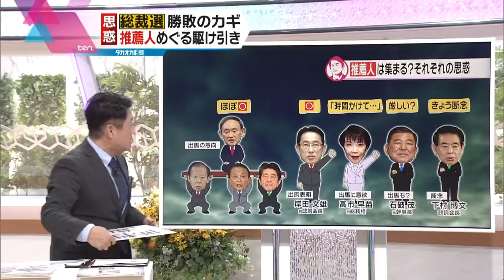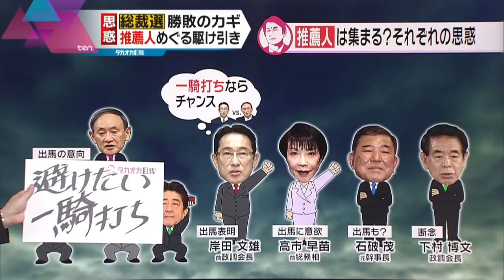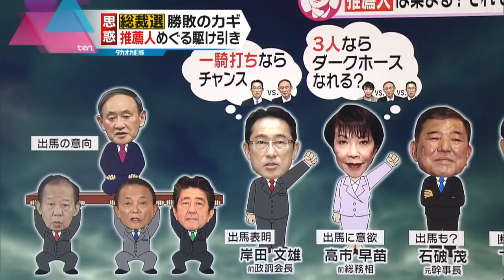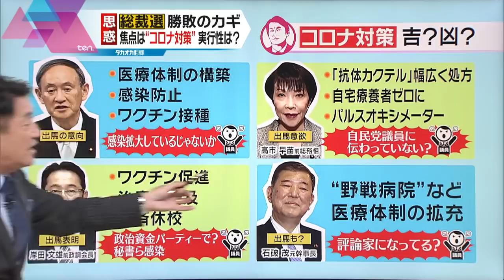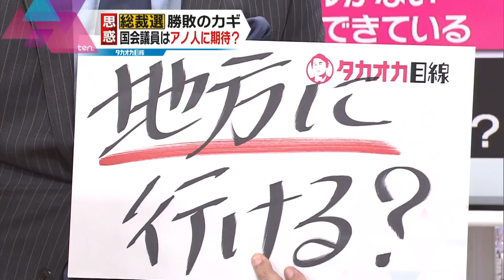【タカオカ目線】８月３０日放送 さまざまな思惑渦巻く「自民党総裁選」党内で人気なのは、実はアノ人!?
「かんさい情報ネットten.」月曜・火曜は「タカオカ目線」。
自民党総裁選を巡る動きが本格化してきました。菅首相にコロナ対策への批判が高まる中、それぞれの候補者たちの思惑、そして、党内の駆け引きは…？　候補者たちの主張を徹底比較！そして、党内で人気があるのは、実は「アノ人」！？　混沌としてきた総裁選の行方を、解説します！
※毎週更新の予定です